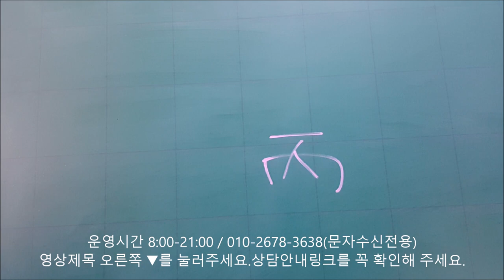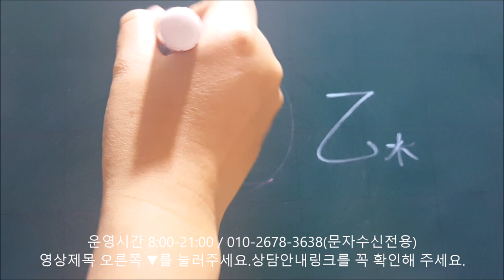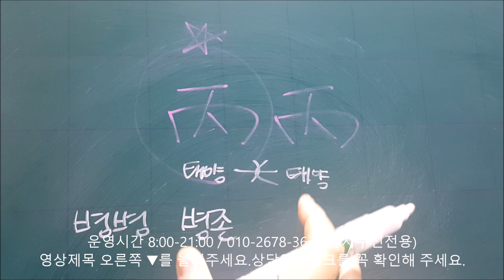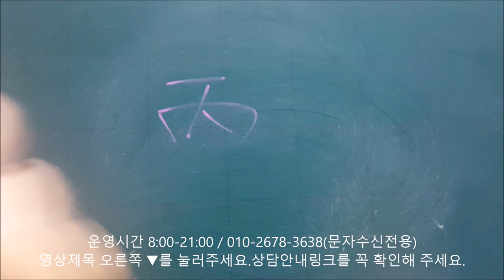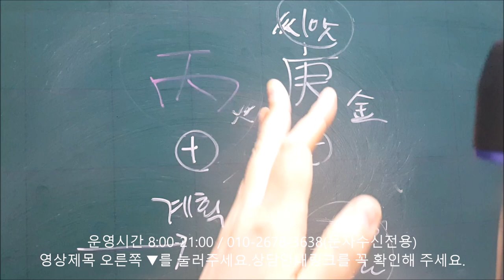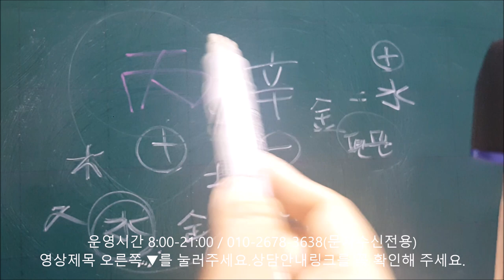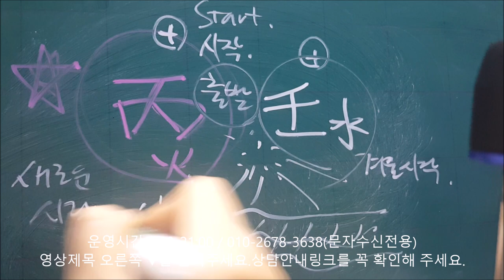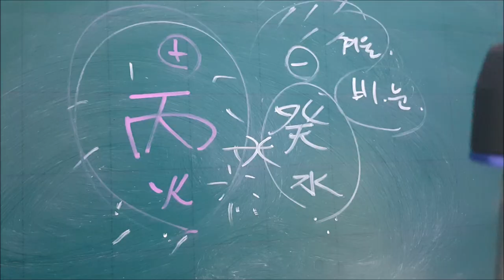│사주│병화(丙火)가 다른 천간(天干)을 만났을 때